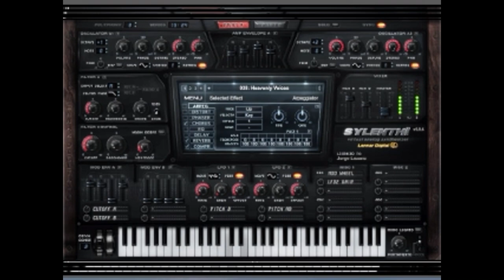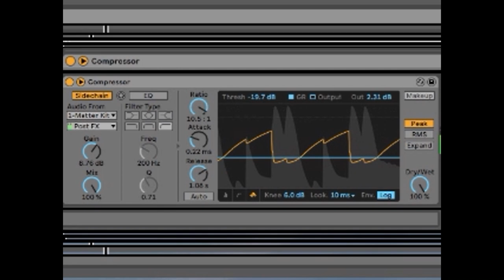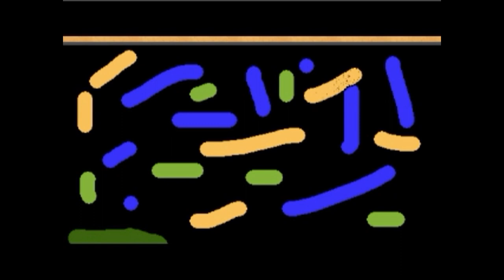Nautilic - Planetarium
Starting a new project.  LoFi, ChillWave, and Triphop.  Will be moving this to a new channel and starting a new soundcloud soon to be in the description.  Enjoy.